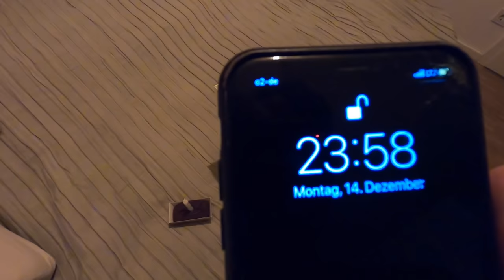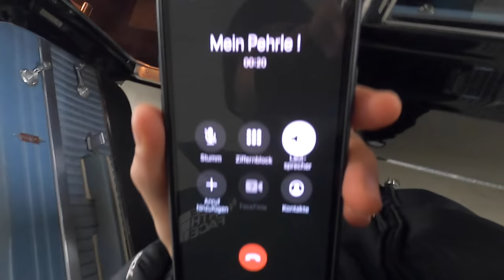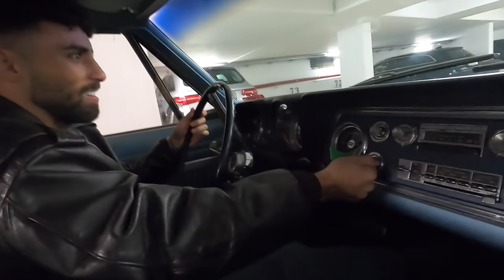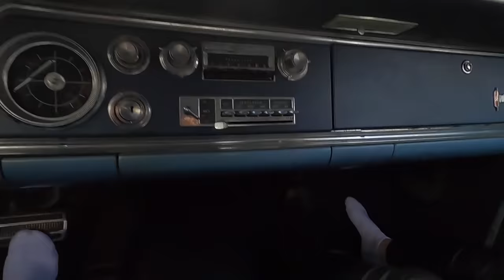LOUISAS GEBURSTAG 💍 | Nader Louisa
Heey Leute, wir wünschen euch Viel Spaß mit dem Video :)